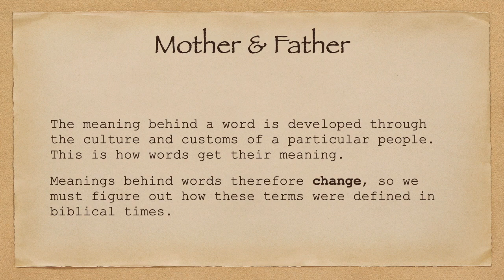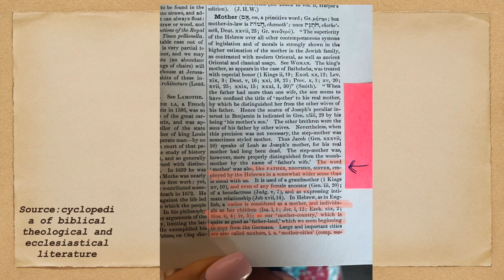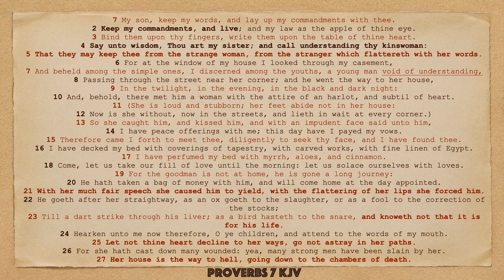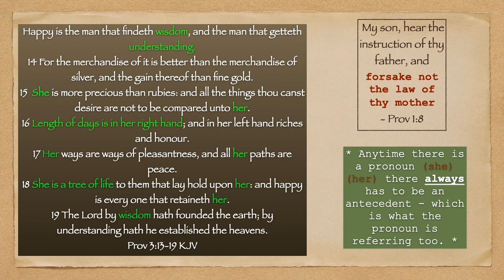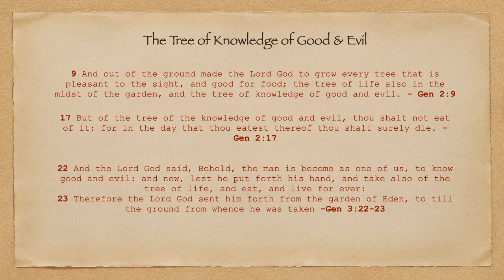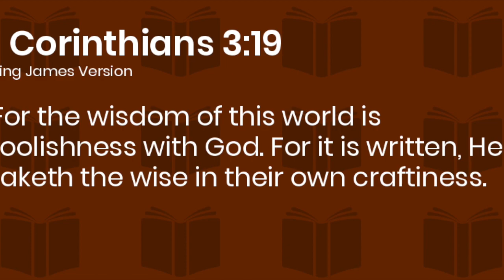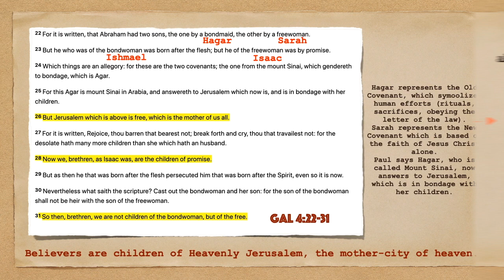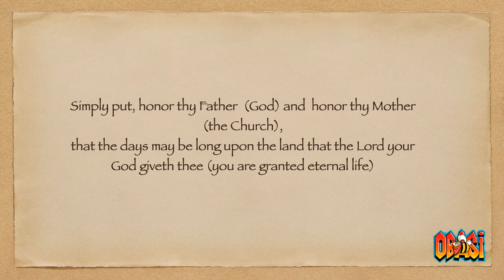Honor Father and Mother , Exodus 20:12 Deep Bible Study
To those who feel moved by my research, reports, and other content and wish to help support the continuation of my work, feel free to 💸💸 Donate

✍️✉️I like to keep things old school, do you? Write Me & I’ll write ya back! ✍️✉️
Ill Always Try To Reply!

Question, Concerns or inquiries ?

Let’s keep the truth of God Almighty alive, unveil hidden agendas, and pursue stories and information with a moral force! 🐝